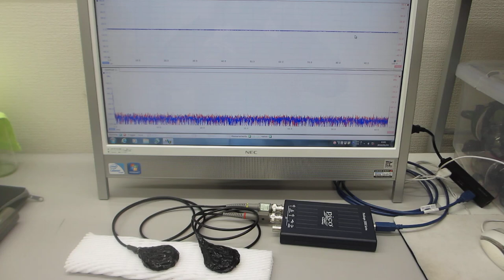超音波の音圧測定実験（超音波システム研究所）